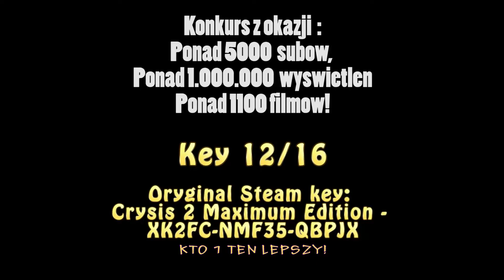Konkurs 5000 widzów i 1kk wyświetleń! 12/16